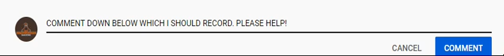HELP! I DONT KNOW WHAT TO UPLOAD!